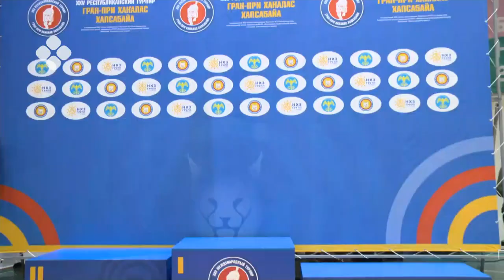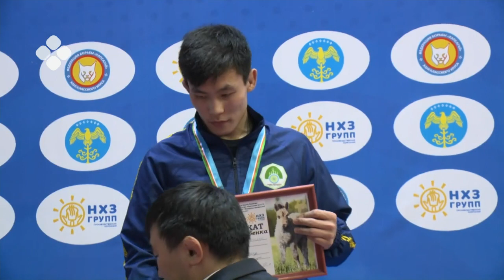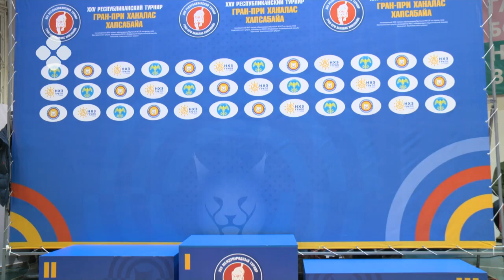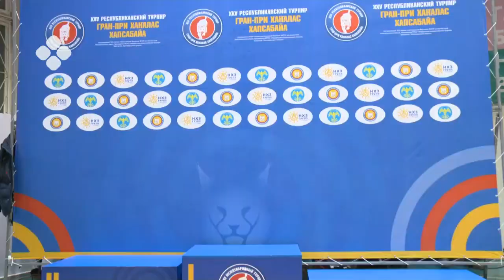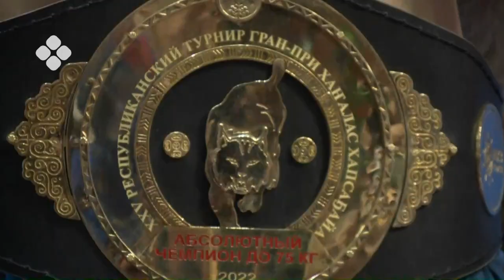Хаҥалас хапсаҕайа 2022. Второй день. Финал Аар Дархан (06.03.22)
НВК «Саха» - главный национальный телеканал Якутии.

Будьте на волне активной жизни вместе с телеканалом НВК «Саха»